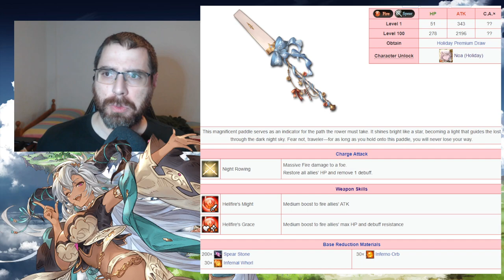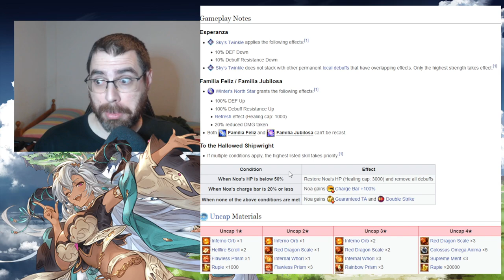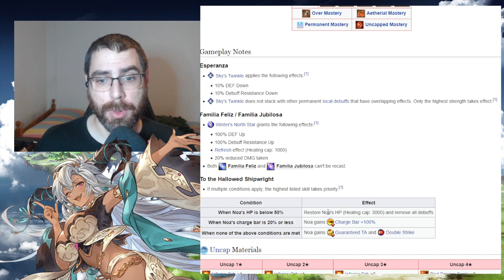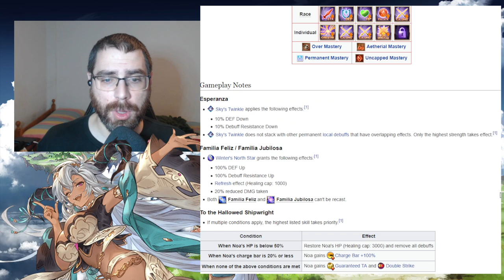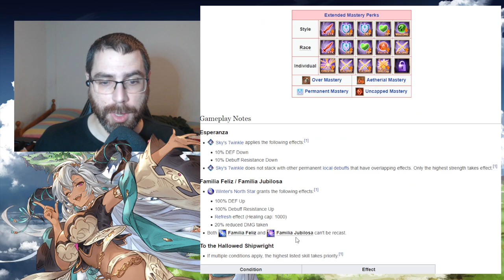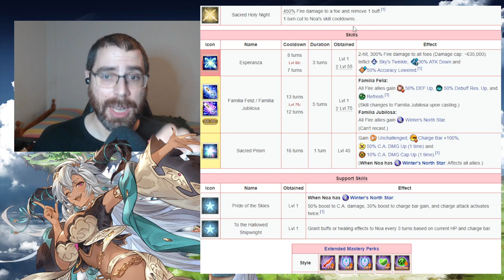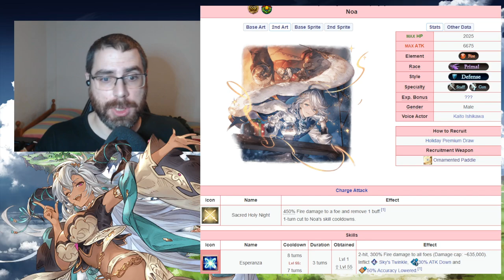Análisis de Noa (Holiday) | granbluefantasy en Español